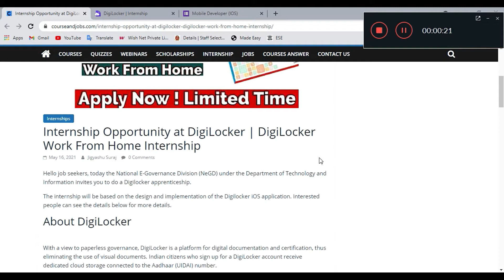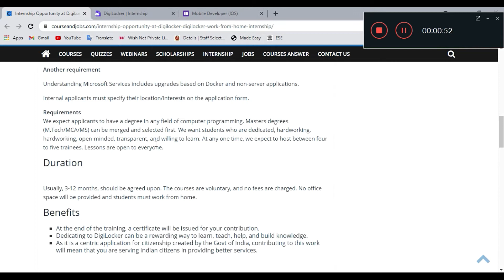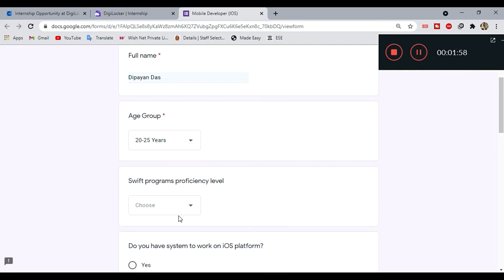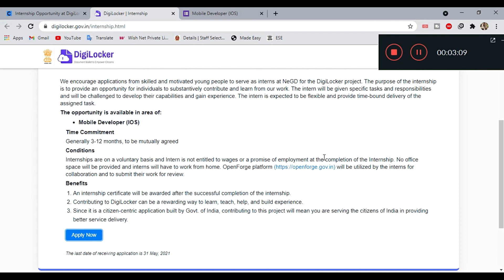Government Internship 2021| Work From Home Internship | Free Internship Certificate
About this video:
Government Internship 2021| Work From Home Internship | Free Internship Certificate | Digilocker

In this video you will  know about Government Internship 2021

Thanks & Regards
Dip Thoughts

✨ Topics Covered ✨
how to apply for Government internships
Government internship 2021
aicte internship
online internships
free internships
internship with stipend
government internships
part time internships
Government Intership
work from home job for college student
online internship
python internship
web developement internship
internships
online internships
free internships
internship with stipend
government internships
internships 2020
summer internship
internshala login
paid internships
engineering internships
internship program
mechanical engineering internships
it internships
apple internships
government internship
government certificate
amazon summer internship
aicte internships summer 2021
aicte summer internship 2021
aicte high school internship
google software engineer intern
amazon summer internship 2019
aicte internship 2020
amazon future engineer internship
aws internship
google business internship
amazon mba internship
google careers internship
online internships for cse students
full time internship
internship
intership 2020
internship 2021
internship 2022
freshers hiring
internships
online internships
free internships
internship with stipend
government internships
internships near me
internships 2020
summer internship
internshala login
paid internships
engineering internships
internship program
mechanical engineering internships
Insurance Regulatory and Development Authority of India
it internships
apple internships
internship opportunities
internships summer 2020
aicte intern
how to be a google intern
recent google internship
ministry jobs
home affairs vacancies
ministry of defence jobs 2021
ministry of foreign affairs jobs
ministry of health jobs
ministry of law and justice jobs
ministry of health vacancies
ministry of education vacancies
government internship program
internship opportunities
internships summer 2020
internship abroad
civil engineering internships
journalism internships
business internships

Thanks!